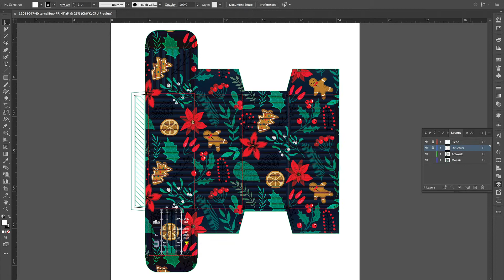2020 Holiday Kits Featuring HP Mosaic Print Technology | The BoxMaker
HP Mosaic combines, scales, transposes, and rotates base design patterns to create limitless unique packaging design variations. To demonstrate the power of Mosaic, The BoxMaker leveraged this technology to produce our 2020 Holiday Kits. Each kit included an exterior shipping carton and two interior boxes. All three boxes used HP Mosaic print to create a completely unique imprint on every single box.

Follow The BoxMaker for packaging solutions, insights, guides, tips, and more!